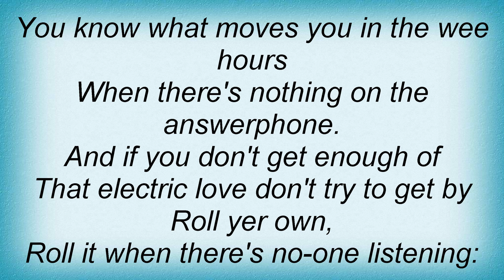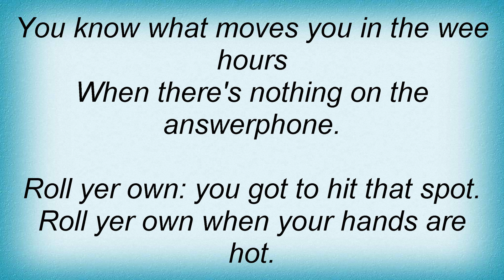Jethro Tull - Roll Yer Own Lyrics